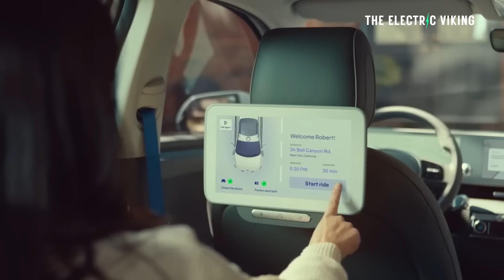Hyundai hiring 80,000 workers & spending $51 billion to catch Tesla